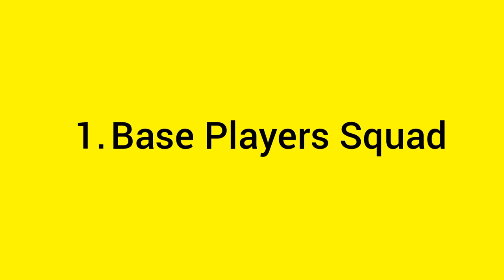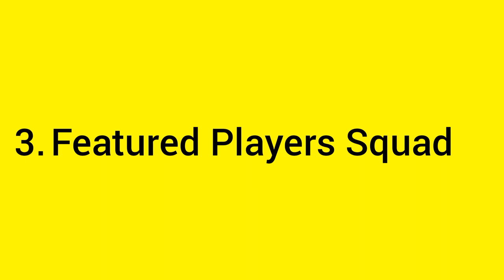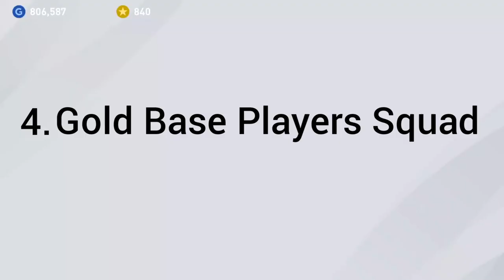MY PES ACCOUNT ⚽️❤ | GAME BLOOPERS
GAMEBLOOPERS
PESLEGEND
PES2020MOBILE
PESGAMER1.0
AGENTGAMER
PESMASTERDREAMS
MRDODGER
TEAMINFINITY
DARKGAMERINN
ANDROIDOFFICE
PESHUB
PESMOBILE2020
PES
MESSI
RONALDO
NEYMAR
EFOOTBALLPES
PES2020MOBILE
EFOOTBALLPES2020MOBILE
ANDREWPES
PES2020PARCHESPROPERU
PESHIGHLIGHTS
STRANGERSHAFIUL
MALAYALAMTECHMASTER
MRZACKGAMER
MRPSYCHOGAMER
NIYASGAMER